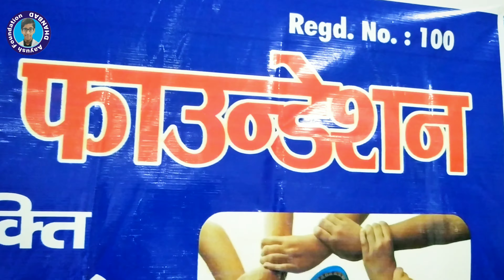जय माता दी 🙏 कला के साथ डांडिया का किया आयोजन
जय माता दी 🙏 कला के साथ डांडिया का किया आयोजन ‎@Aayush Foundation Dhanbad